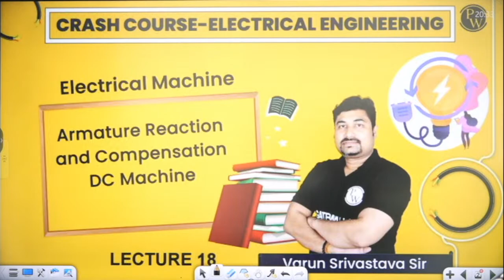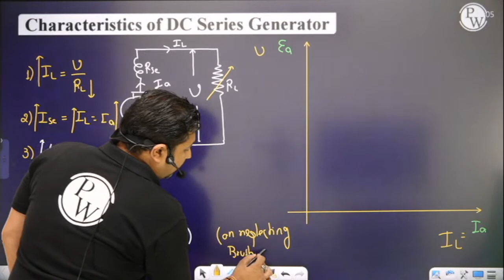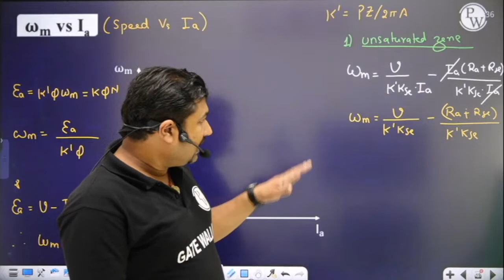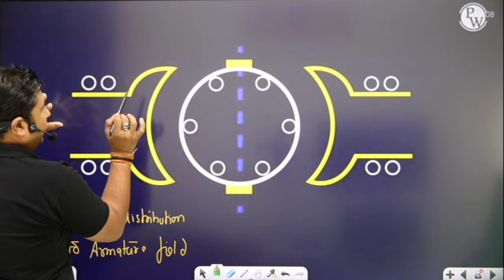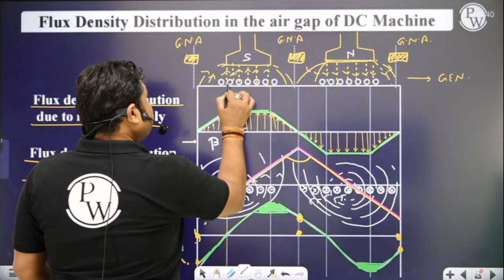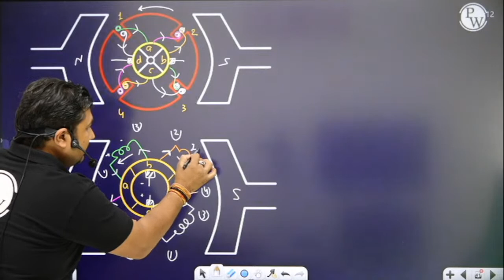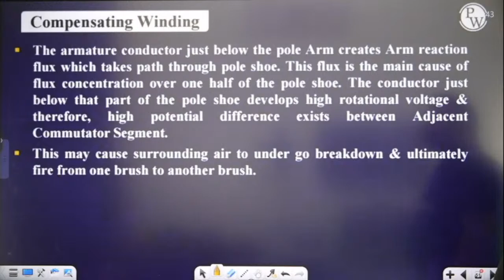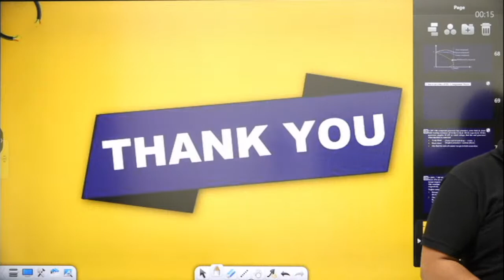Electrical Machine 18 | Armature Reaction And Compensation | EE | GATE Crash Course